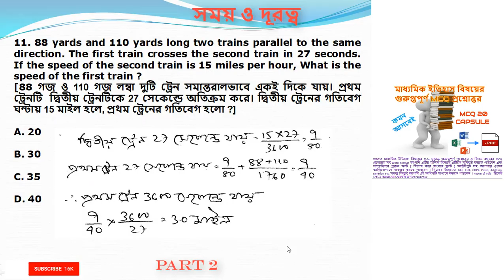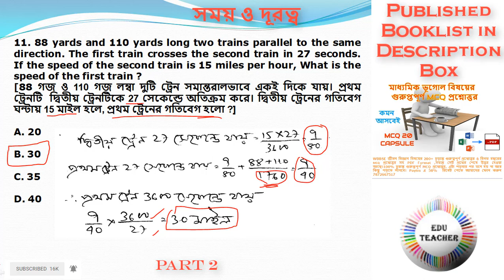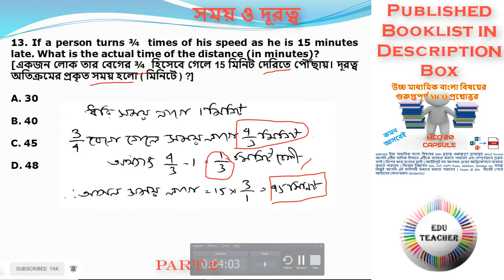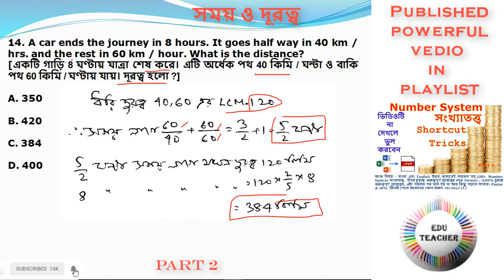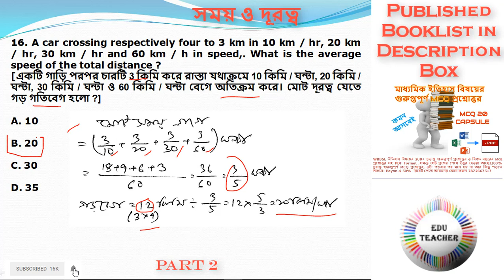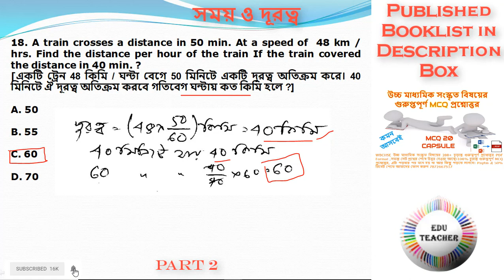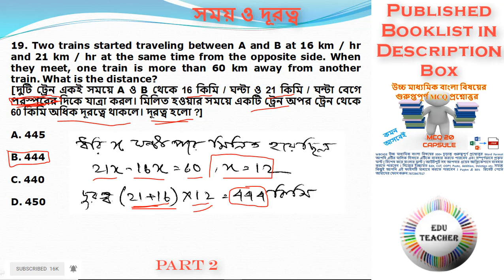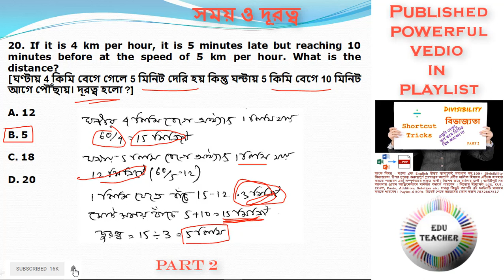শটকাটে সময় ও দূরত্বের অংক পর্ব 2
• Premium Download Math Boat and Stream Part 1 of 10 QNA English and Bengali Editable Word efile

• Premium Download LCM and HCF Part 3 of 10 QNA English and Bengali Editable Word efile

• Premium Download Math Number System PART 3 Of 10 QNA English and Bengali Editable Word efile

• Premium Download Math Number System PART 2 Of 10 QNA English and Bengali Editable Word efile

• Premium Download Math Number System PART 1 Of 10 QNA English and Bengali Editable Word efile
আপনি এটির মালিক হিসাবে এটিকে ব্যবহার করতে পারবেন এবং সম্পূর্ণভাবে প্রকৃত ফন্ট আউটপুট সহ আপনার ওয়েব আপ্লিকেশানে ব্যবহার করতে পারবেন ।

• Premium Download LCM and HCF Part 2 of 10 QNA English and Bengali Editable Word efile

• Premium Download LCM and HCF Part 1 of 10 QNA English and Bengali Editable Word efile

• Premium Download Math Divisibility Part 2 of 10 QNA English and Bengali Editable Word efile

• Premium Download Math Divisibility Part 1 of 10 QNA English and Bengali Editable Word efile

• Premium WBTET Child Psychology and Pedagogy 400 OLM QNA PDF File Download

• Premium WBTET Child Psychology and Pedagogy 400 OLM QNA Editable Word File Download
You Can use it as a owner and used this QNA to your Web Application with Full Editable and Actual Font Output Download it from this

NB:  OLM Stands for One Liner Method.
 QNA Stands for Question(s) and Answer(s).
 MCQ Stands for Multiple Choice Question(s).

If You Have Any Feedback, Suggestion, Complain Including this Topic then Please Reply Us With Your Valuable Comment On this Video Comments Section or Call me, Message me, WhatsApp me on this Mobile No.+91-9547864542 email us As Soon As Possible We Reply You Which Is Fruitful To You.